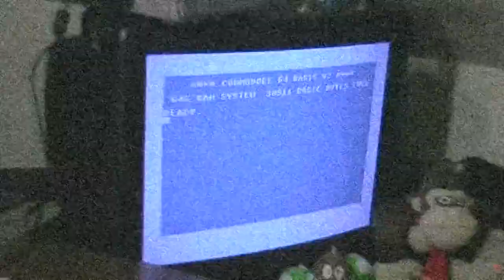Simulator September #9 - Ninja Scooter Simulator (C64/CPC/ZX)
An average clone of Metro Cross.
Sort of OK for a budget game. Probably gets boring quickly.

00:13  - Commodore C64
04:12  - Amstrad/Schneider CPC
11:51  - Sinclair ZX Spectrum